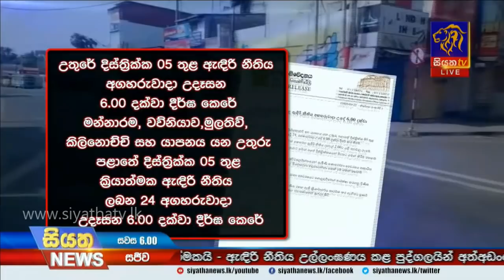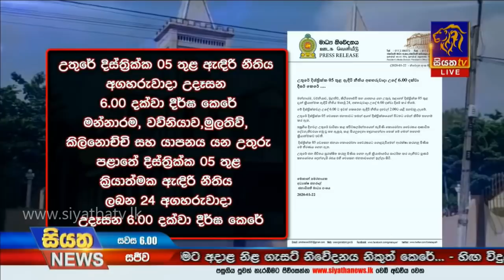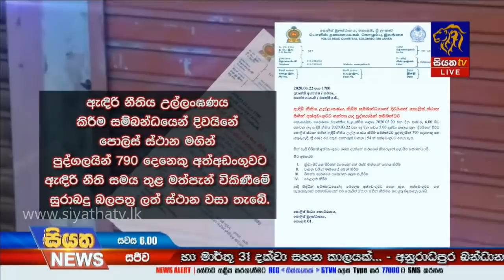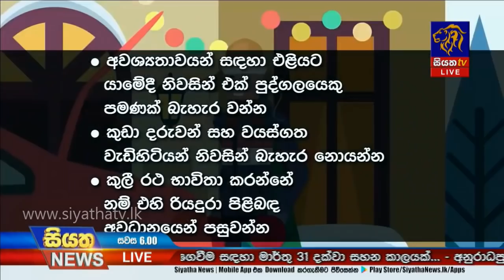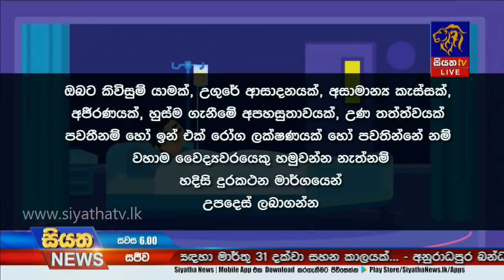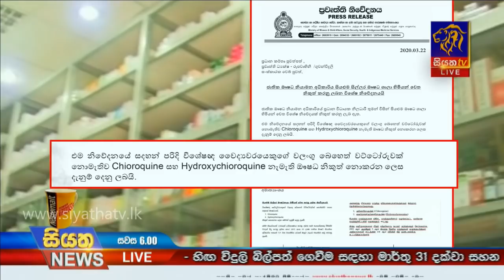Siyatha News | 06.00 PM | 22 – 03 – 2020